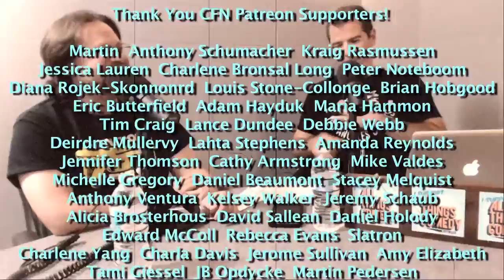CFN 2018 Oscar Wrap Up: Best Animated Film w/ Mike Schmidt - Ep 409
Graham and Chris with guest Mike Schmidt talk about the 2018 Academy Awards (The Oscars) Best Animated Film.

Facebook.com/comedyfilmnerds